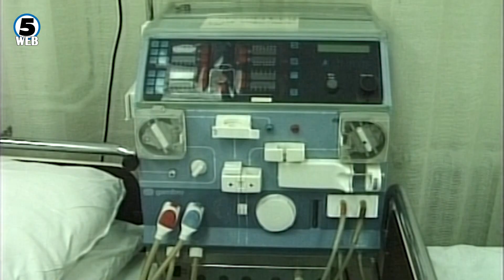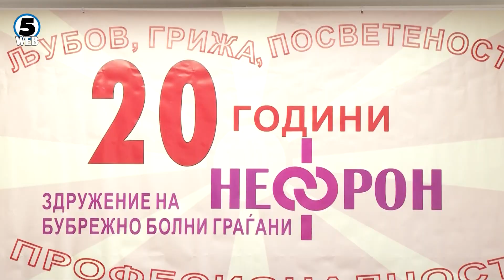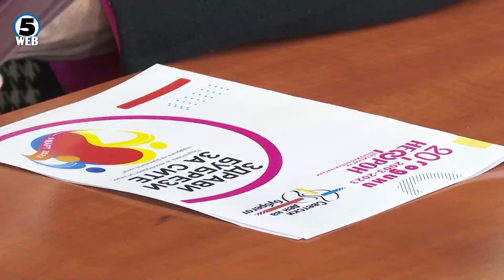Три годишно дете е најмладиот пациент кое оди на дијализа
Три годишно дете е најмладиот пациент кое оди на дијализа, а 93 е најстариот пациен. Во Македонија 150 луѓе чекаат бубрег од кадавер или починат донор.